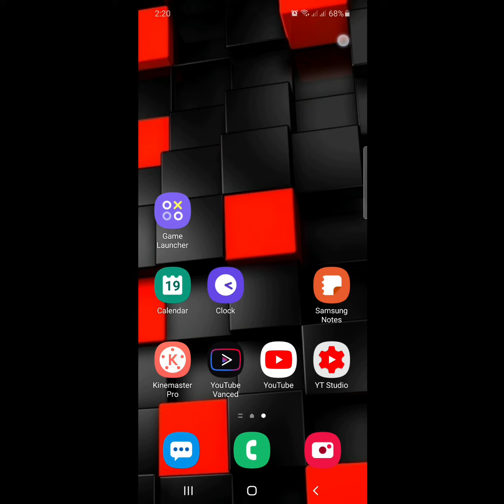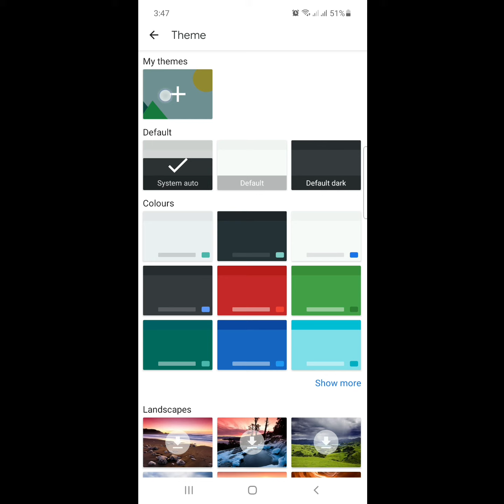how to add photo in samsung keyboard